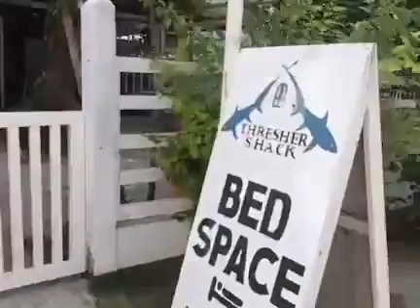Island Tour Malapascua Island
back to malapasqua again, it's been awhile we did this trip by commute! About 9years ago first i dated Keith.